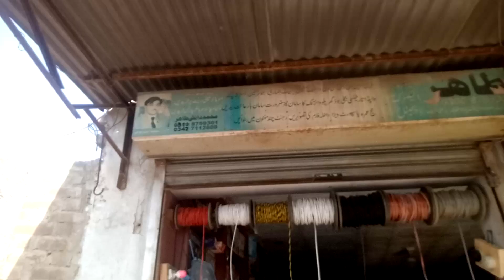گھریلو استعمال کے لیے ایرانی چولا